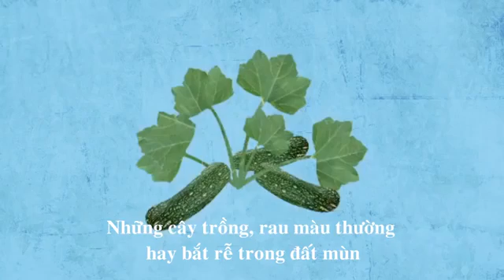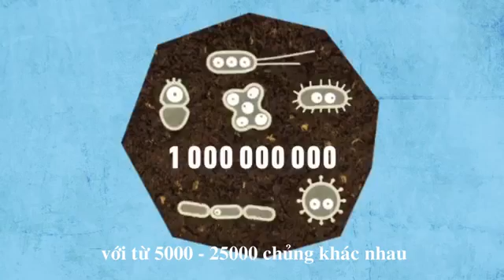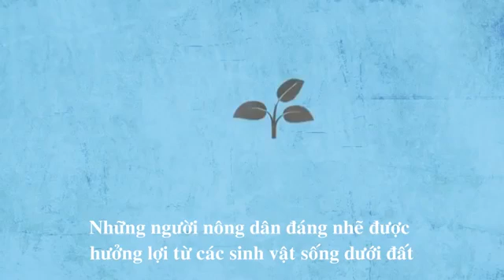Mối quan hệ Đất và các vi sinh vật | Biotecvn | KT canh tác nông nghiệp sinh học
Với tiêu chí: Sinh học bền vững tạo ra tiền đề cho nông nghiệp hữu cơ chúng tôi đã xây dựng một hệ thống sản xuất đat tiêu chuẩn ISO 9001:2015 đã phát triển được rất nhiều nhóm sản phẩm đạt kết quả cao Các nhóm sản phẩm của chúng tôi gồm có :
1. Sản phẩm phân bón sinh học.
2. Sản phẩm trừ sâu sinh học
3. Sản phẩm phục hồi đất, xử lý đất bị chai hóa, khó trồng cây phát triển.
4. Sản phẩm trừ nấm bệnh, khuẩn.
5. Sản phẩm phân bón vi sinh.